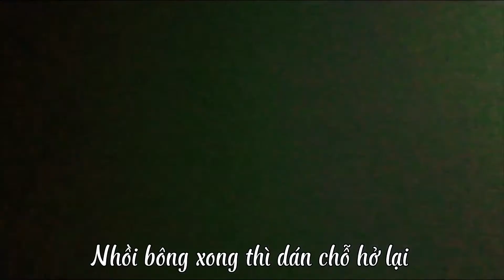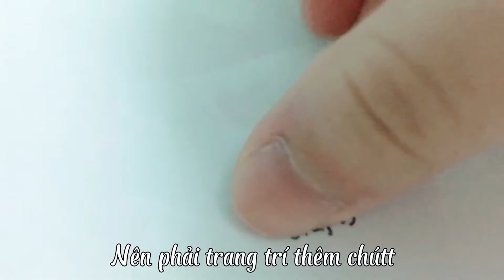Cách Làm Squishy Bánh Kem Tí Hon | FatRatCrafts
Hôm trước đã làm cả cái squishy bánh kem to ơi là to thì hôm nay cùng mình làm squishy bánh kem tí hon nha!
Em squishy bánh kem tí hon này được lấy ý tưởng (lấy cả giấy thừa nữa) từ em squishy bánh kem này

mn xem đến cuối video để biết mình làm có thành công không nhaa

FatRatCrafts

©️ Bản quyền thuộc về FatRatCrafts
©️ Copyright by FatRatCrafts

Bật chất lượng video 1080p xem cho rõ nha